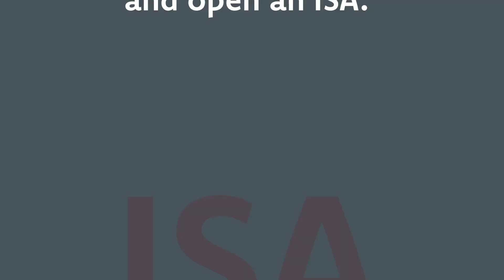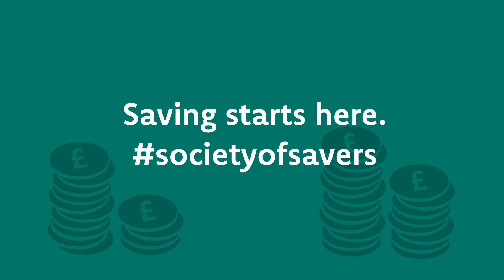Introduction to ISAs